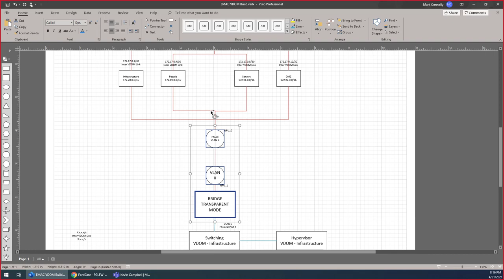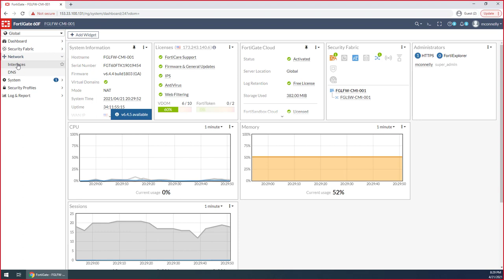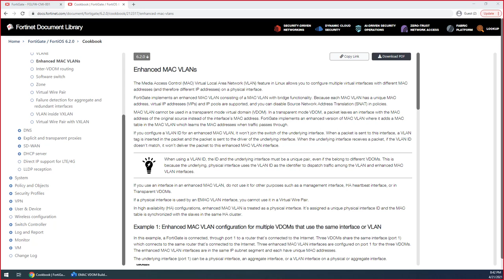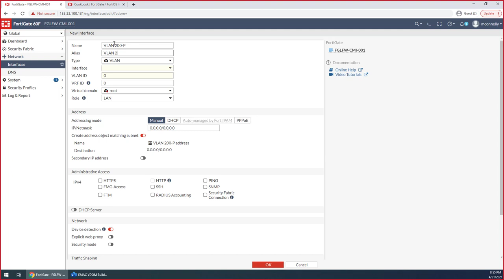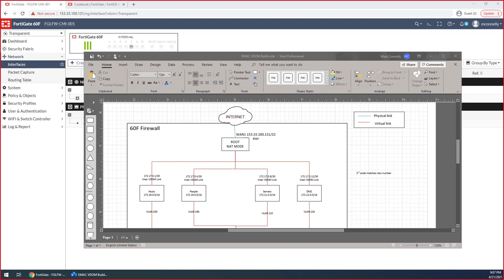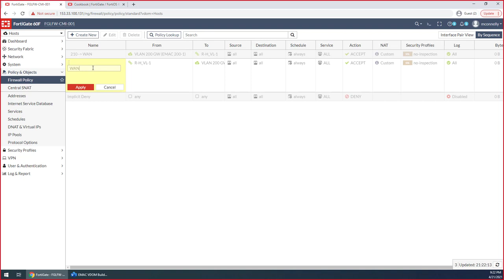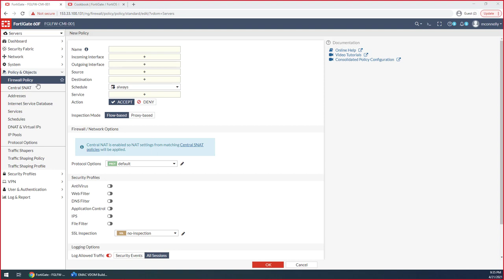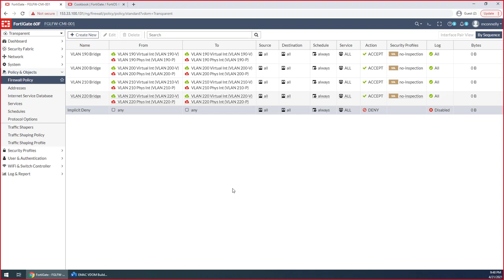FortiGate Firewall - Building a Lab - Uncut Training Session - BGP and EMAC VLANs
In this video, one of my employees joins me to work on building out a lab environment as a proof of concept of our layer 2 scale out architecture design. I use this training session as an opportunity to help him learn the technologies of BGP and EMAC VLANs.

White Board
FortiGate 60F Firewall
FortiSwitch 108-POE
FortiAP 231F
Unifi UAP-PRO
Cat6 Cabling